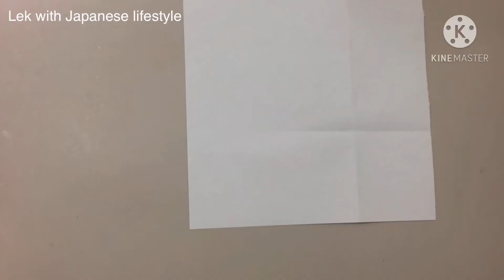DIY#กระเป๋าเศษสตางค์ทรงกลม#กระเป๋าเอนกประสงค์Multipurpose bag from fabric rag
กระเป๋าเศษตังค์น่ารักจากเศษผ้า

ติดตามได้อีกช่องทางที่
กดชมท่ีนี่ได้เลยจ้ะ👆👆